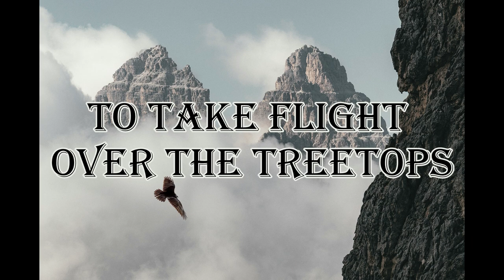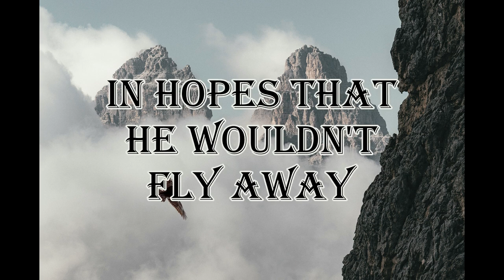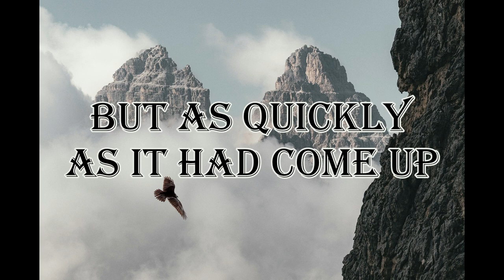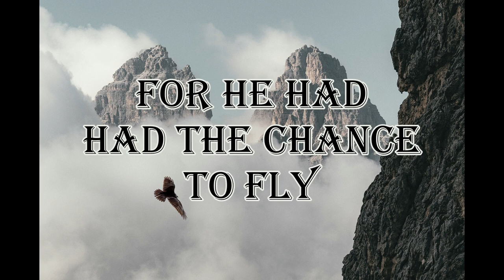The Hawk - INSPIRATIONAL STORY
This is a short story of a hawk who truly understands the value of doing what you love in life. no matter the cost.